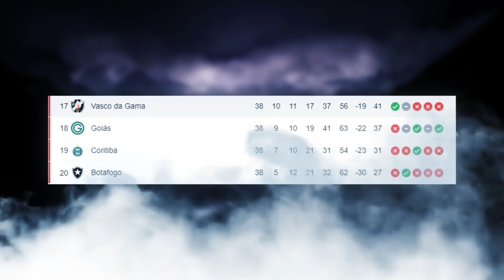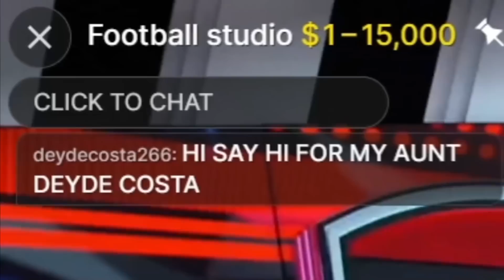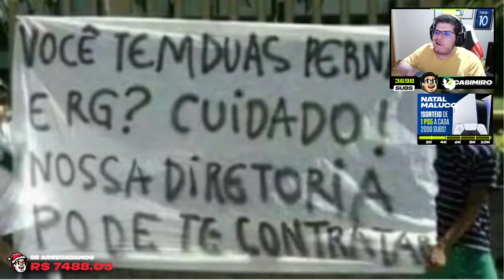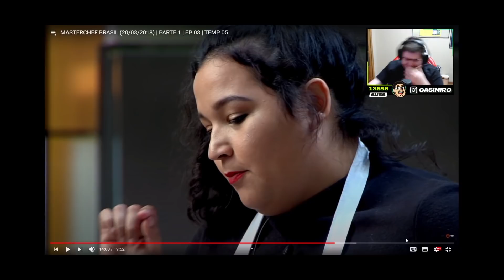É POR ISSO QUE WILL SMITH BATE EM ROBÔ || ESPECIAL 100K - PARTE 1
📺 Streams no site ROXO: /CASIMITO